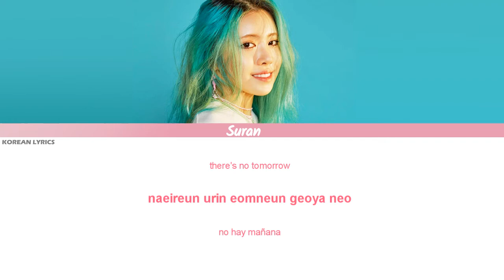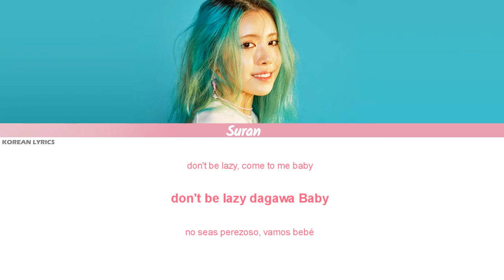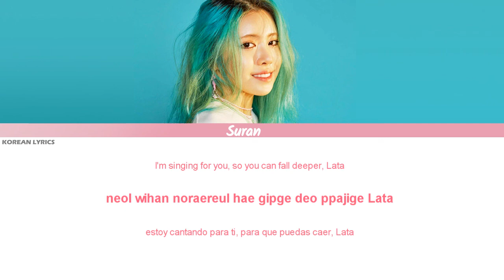SURAN - LATATA ( (G)I-DLE ) Cover | Lyrics: Español- Rom -English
Recuerda que esta es una adaptación en su traducción en español. Disculpa cualquier error.

♥Artista: (G)I-DLE ((여자)아이들) Cover by Suran
♥Canción: LATATA

[Eng|Rom|Esp lyrics] [Letra Español| Lyrics English] Sub Español | Traduccion al Español